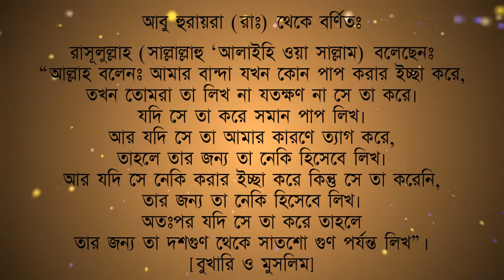সহিহ হাদিসে কুদসি - হাদিস নং ১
রাসূলুল্লাহ (সাল্লাল্লাহু ‘আলাইহি ওয়া সাল্লাম) জানিয়েছেন যে “আল্লাহ বলেছেনঃ আমার বান্দা যখন কোন পাপ করার ইচ্ছা করে, তখন তা লেখা হয় না। যদি সে তা করে ফেলে তাহলে সেই পাপটি লেখা হয়। আর যদি সে তা আমার কারণে ত্যাগ করে, তাহলে তার জন্য সেটি নেকি হিসেবে লেখা হয়।
আর যদি কেউ নেকি করার ইচ্ছা করে কিন্তু সেটি করতে না পারে, তার জন্য তা নেকি হিসেবে লেখা হয়। আর যদি সে সেই নেকিটি করে ফেলে, তাহলে তার জন্য তা দশগুণ থেকে সাতশো গুণ পর্যন্ত লেখা হয়। [বুখারি ও মুসলিম]
এ থেকে প্রমাণ হয় যে, পাপ ত্যাগ করাও নেকি, যদি তা আল্লাহর জন্য হয়।